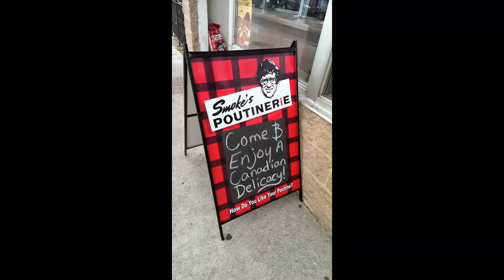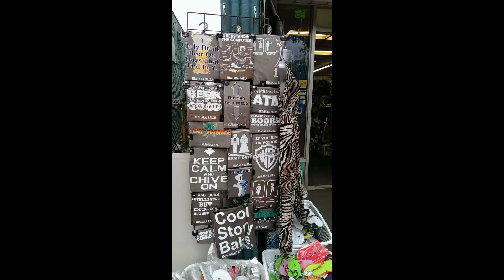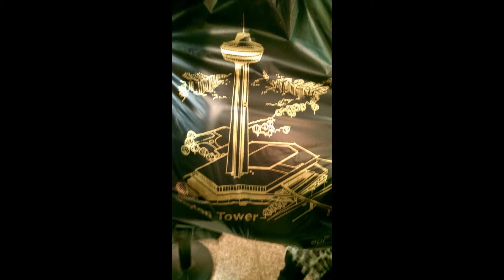Oknha Meas | Jennifer Shao || Bday Celebration in Niagara Falls, Ontario, Canada 2014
Bday celebration with my girlfriend...in Canada...it was awesome..enjoy the photos

Boston,
Lowell,
Longbeach,
Phnom Penh,
Phnom Penh International Airport,
Siem Reap,
Siem Reap International Airport,
Angkor Wat,
Angkor Thom,
Phnom,
Phonm Bakheng,
Ta Keo,
Cambodia Town,
Food,
Korea,
Seoul,
Anguk,
Yonsei,
YOnsei University,
Sinchon,
Changdeokgung,
Bangkok,
Canada,
UMass Lowell,
Kun Khmer,
Prodal Serey,
Oknha,
Oknha Meas,
Jennifer Shao,
Panda
Khmer,
Cambodia travel,
Cambodia tours,
Cambodia-Japanese bridge,
Bakheng resort,
Mekong River,
Khmer fishing,
Cambodia fish,
khmer fish,
russian market,
toulkork market,
new market,
orrusey market,
old market,
takeo fishing,
Snakehead fishes,
Beautiful countryside,
Cambodia fishing,
Khmer fishing,
Mekong river,
Cambodia tours,
rice harvest,
cambodia province,
cambodia harvest,
Cambodia kids,
Khmer kids slide down the mud slide,
countryside kids,
Town Production,
Sunday Production,
M Production,
Cambodia Music,
Cambodia Hot News,
Cambodia News,
Preap Sovath,
Nob Bayarith,
Pich Sophea,
Ouk Sokun Kanha,
Rin Savet,
Khem Song,
Cambodian wedding,
Cambodia Music,
Cambodia News,
Preap Sovath,
Nob Bayarith,
Pich Sophea,
Ouk Sokun Kanha,
Rin Savet,
Khem Song,
Ork Sokunkanha,
Meas Soksophea,
Nob Nico,
Khem song,
Pekmi Song,
Pekmi CTN,
Cambodia-Japanese bridge,
Cambodia travel,
Cambodia tours,
Beautiful countryside,
Mekong river,
Boat tour in Phnom Penh,
Fishing tour,
Cambodia tours,
rice harvest,
cambodia province,
cambodia harvest,
Cambodia kids,
countryside kids,
Town Production,
Sunday Production,
M Production,
Cambodia Music,
Cambodia News,
Preap Sovath,
Nob Bayarith,
Pich Sophea,
Hun Sen,
Sam Rainsy,
Hun Manet,
Ouk Sokun Kanha,
Rin Savet,
Khem Song,